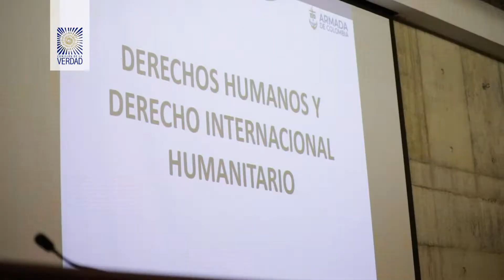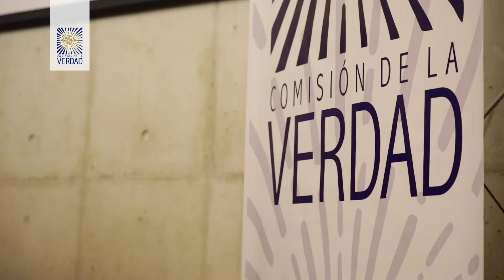Simposio Fuerza Pública y la Comisión de la Verdad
El miércoles 18 de febrero, en la Universidad Javeriana de Bogotá se realizó el ‘Simposio Fuerza Pública y Comisión de la Verdad’.  El encuentro contó con la participación del comisionado Carlos Ospina y miembros del Ejército, la Armada, la Policía Nacional y la Fuerza Aérea.